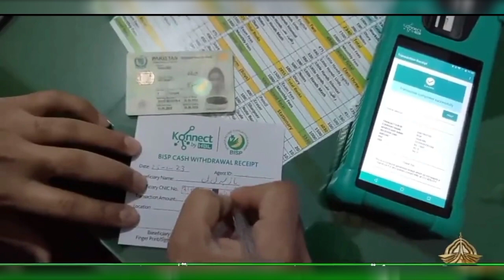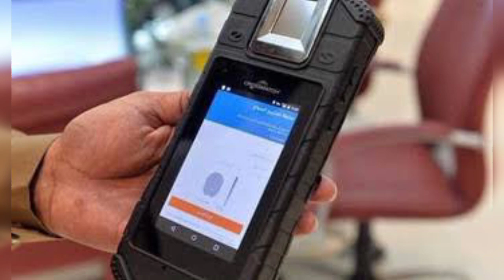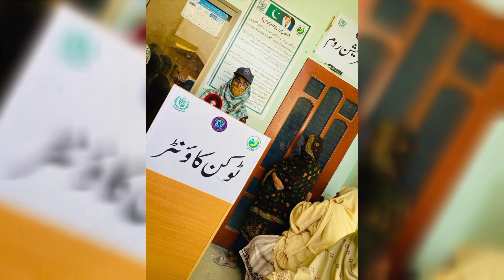Ehsaas New Payment 9000 Start | Ehsaas Program April | Bisp Eid Program | Muft Ata 8171 | 8070 atta